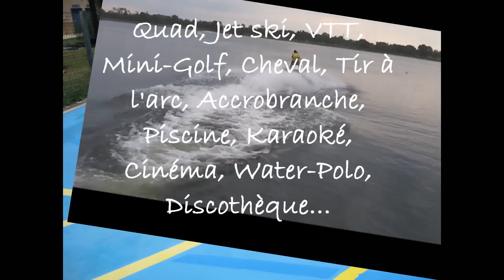Stage basket (version courte)